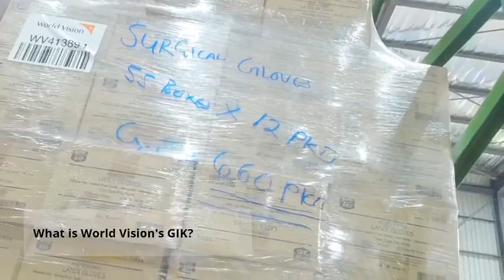Get to learn about Gifts-In-Kind and its impact.